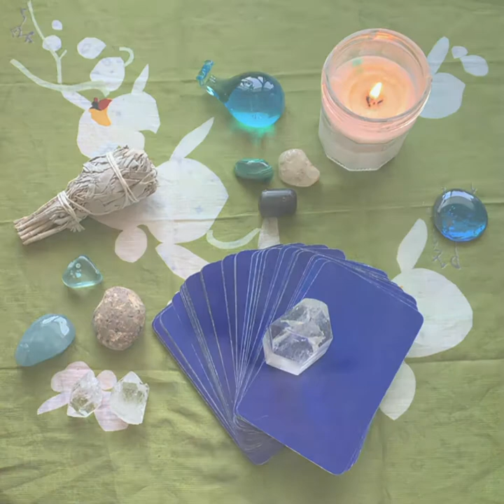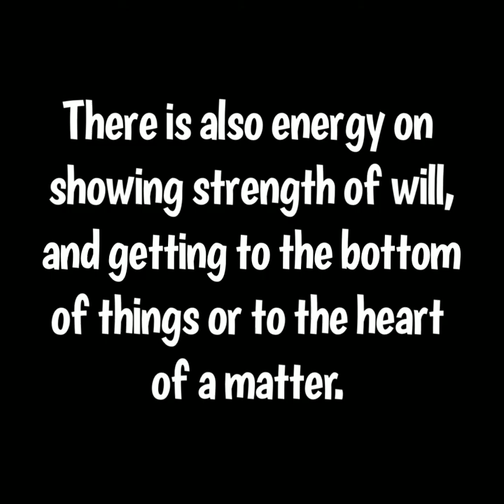Our Month Ahead - October 2021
I am also on SubscribeStar!

I am on Minds:
Minds.com/intuitiveedge/

On Odysee!